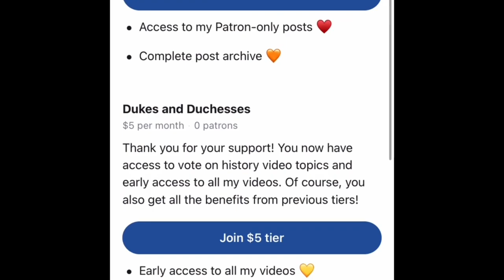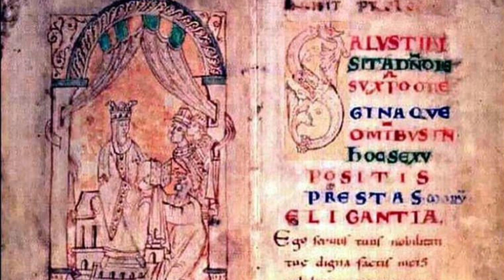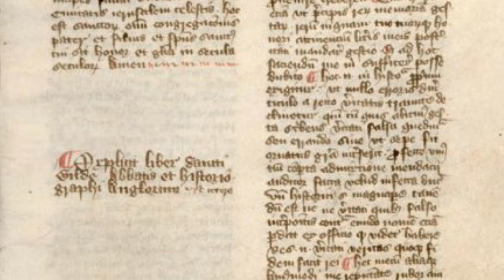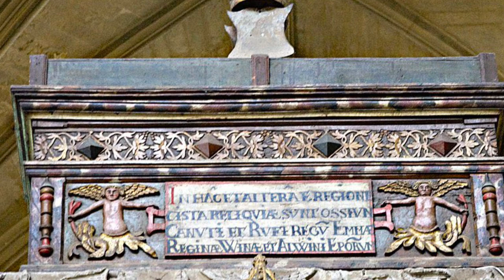Emma of Normandy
One of the most represented early medieval queens in texts, Emma of Normandy was a Norman-born noble woman, who became the English, Danish and Norwegian Queen consort through her marriages to Æthelred the Unready and Cnut the Great. Emma was a strong-willed woman, who participated actively in politics during the reigns of her sons, Edward the Confessor and Harthacnut.

Timestamps:
0:00 Intro
0:45 Marriage to Aethelred the Unready
3:20 Marriage to Cnut the Great
4:33 Mother of Two Kings
6:44 Outro